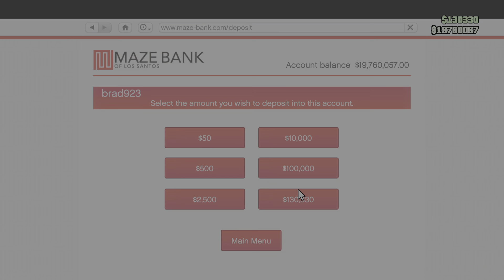GTA Online: Sold Off My Nagasaki Hot Rod Blazer!!